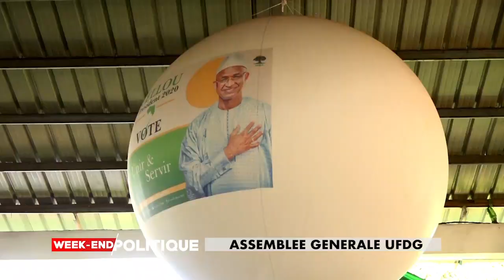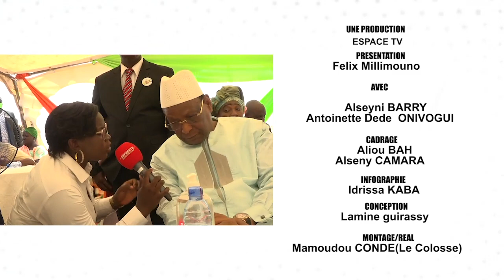ASSEMBLEE GENERALE UFDG ET RPR - WEKEND POLITIQUE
WEKEND POLITIQUE2 LUN 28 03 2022 @EspaceTVGuinee ASSEMBLEE GENERALE UFDG ET RPR